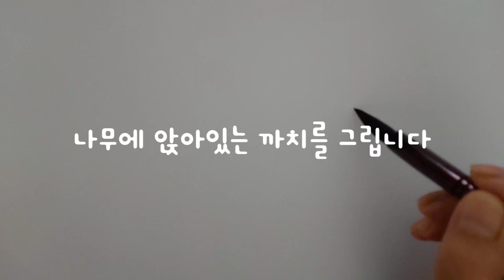봄꽃 자주목련 " 꽃등불 봄을 밝히다" / Purple magnolia - Flower lanterns that light up spring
목련은 백목련 자목련 자주목련이 있는데
요즘 백목련이 하얗게 피어 봄을 환하게 밝혀주고 있네요
자주목련이나 자목련은 조금 늦게 피는 경향이 있지요
겉과 속이 자주색은 자목련
겉은 자주 속은 흰색이 자주목련입니다
오늘은 자주목련을 그려보았어요